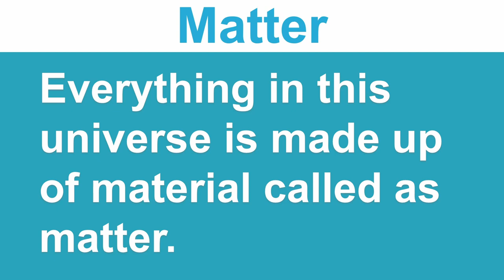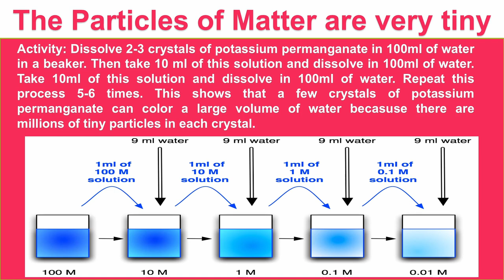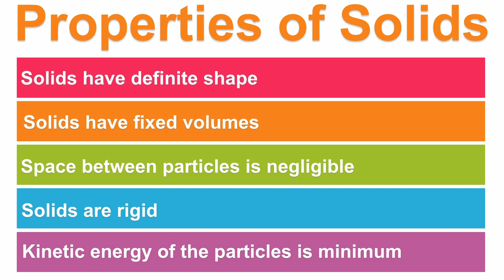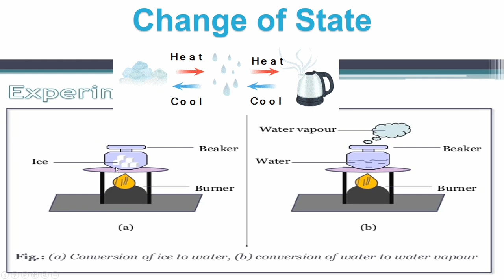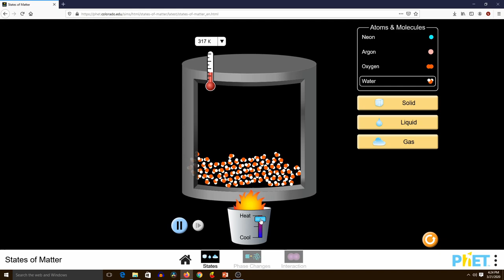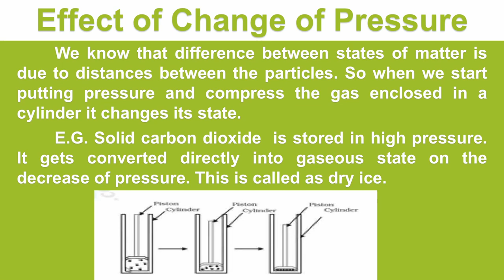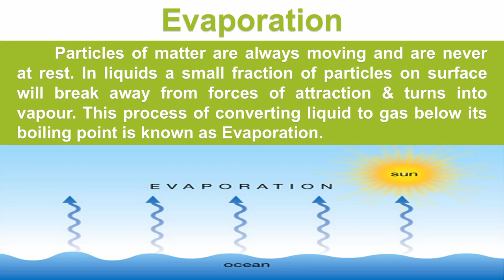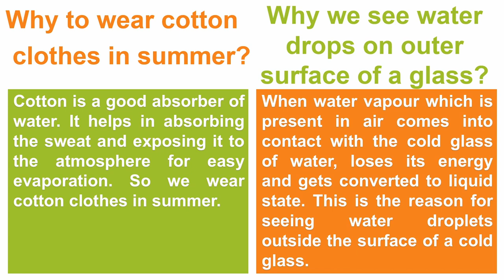Class 9 Science Chapter 1| Matter in our surroundings |Kannada | KSEEB | Teach Karnataka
This video explains state board & CBSE class 9 science chapter in kannada.